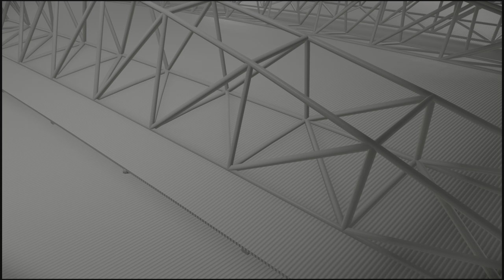AFL24 Career Mode |Episode 6| ANZAC DAY FOOTY - Against The Saints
AFL23 The Carlton Football Club Team Management Career Mode.

The Journey To The Top Starts Now With New Carlton Coach Shay Smithey.

Smithey Has 3 Year Contract To Rebuild The Carlton Football Club.

AFL Coaching Statistics:
First Win Against Richmond
First Lost Against Geelong